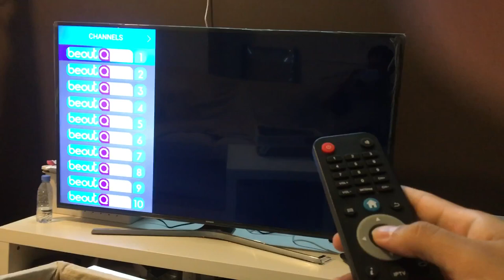Beoutq blank screen solved problem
Solved problem of beoutq blank screen